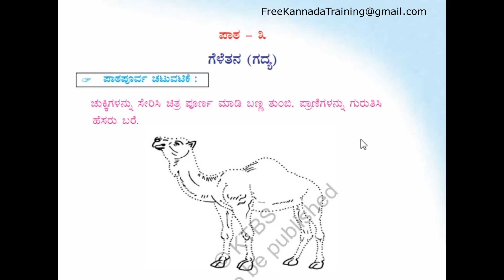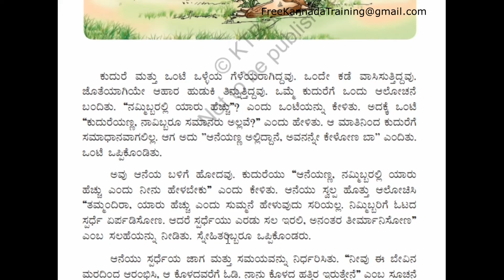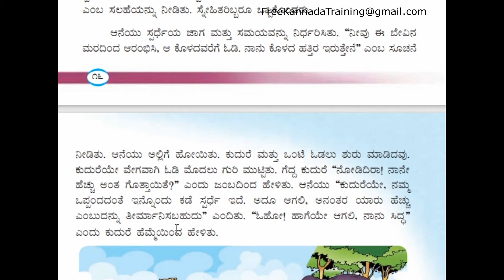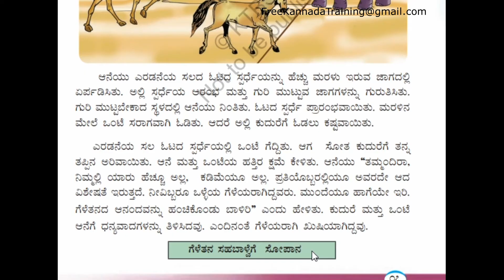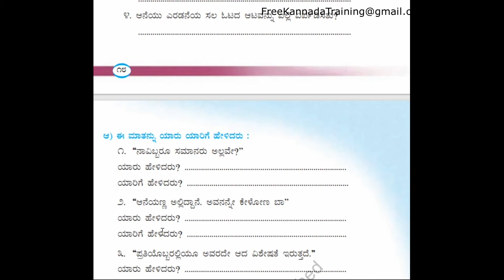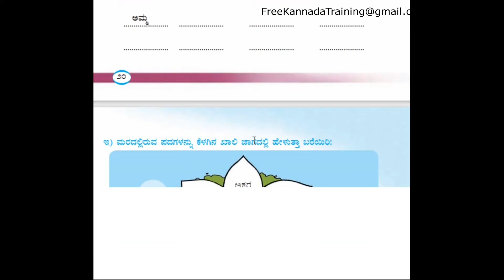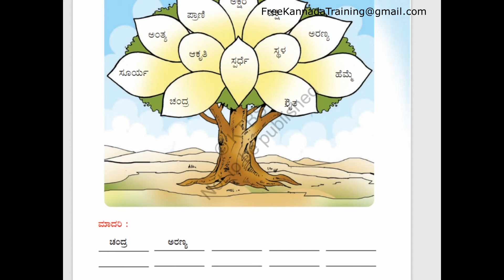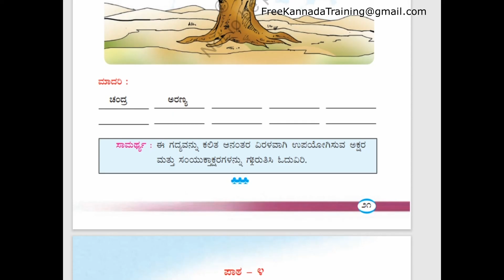Chapter 3 | 2nd STD Kannada| Savi Kannada |ಗೆಳೆತನ | Geletana | Explained in English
Intro music
Story of Camel and Horse who were best friends in Kannada. Explanation is giving both in English and Kannada so that non Kannada speaking community could easily understand and teach their wards. kannada kagunita ka to la,
kannada kagunita in english ka to la,
kannada kagunita ka to la pdf,
kannada kagunita ka to la video,

kannada alphabets and words,
two letter words in kannada with english meaning,
kannada grammar pdf,
kannada akshara padagalu,
kagunita padagalu in kannada,
kannada varnamale chart,
learn about animals in kannada,
kannada to english translation,
learn kannada in 30days,
simplified kannada learning cbse,